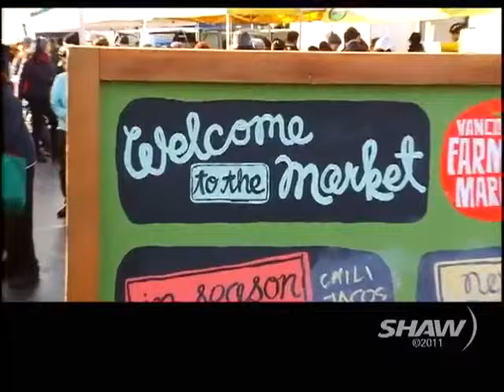promo of Good for You, Good for Our Earth on Urban Rush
Promo of Good for You, Good for Our Earth on UR